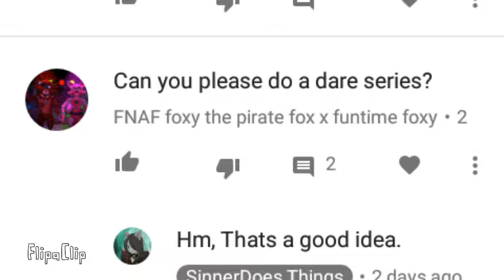Dare Seris Coming Soon! (Read Desc for More Info)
I was looking through the comments one day and saw one girl/boy said,"Can you please do a dare seris?", Like you saw in the video. I agreed, and now I need more dares to continue this seris! You can dare Fnaf characters or mine. We have Tip, He's a male lepord,Sinner, a female wolf, and James, a male devil. Thanks! Smile Bright! 😀